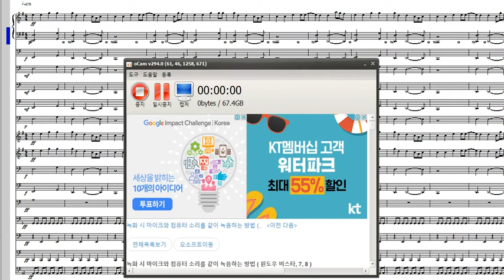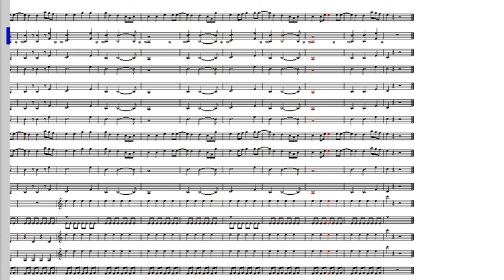Geometry Dash - Can't Let Go 편곡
nwc

작업프로그램: nwc2.5
악기사운드:SUPERGM2015